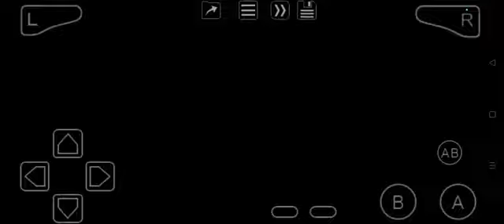Tak and The Power of Juju (GBA) Sun Temple 7-4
Last two